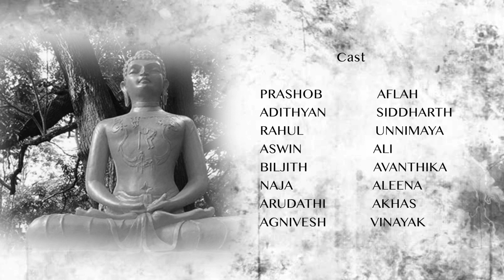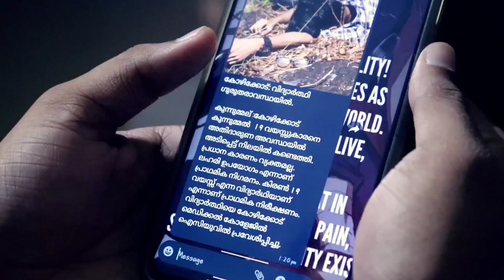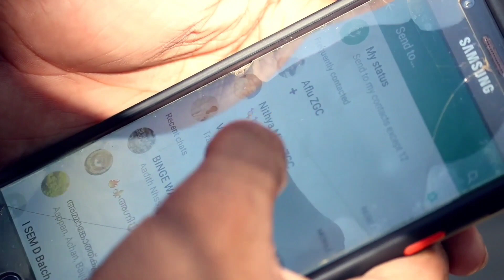CHAPTER XVIII | SHORT FILM | MALAYALAM| NSS ZGC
THE ZAMORIN'S GURUVAYURAPPAN COLLEGE, NATIONAL SERVICE SCHEME PRESENTS "CHAPTER XVIII" WRITTEN AND DIRECTED BY ASUTHOSH BS.